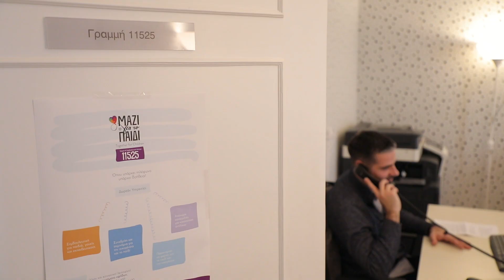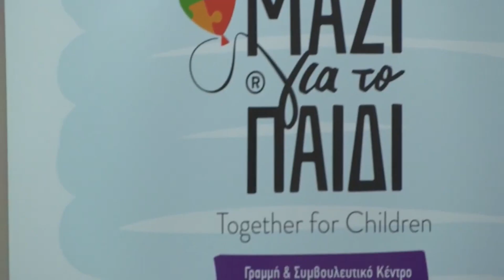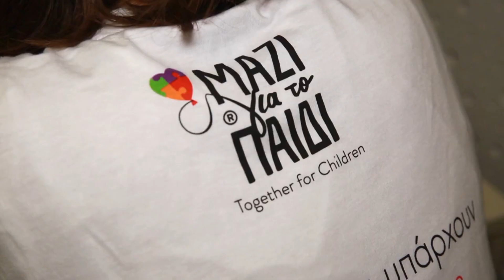To Newsbomb.gr στην Ένωση«Μαζί για το Παιδί»: Αυξητικές τάσεις έχει η ενδοσχολική βία στην Ελλάδα